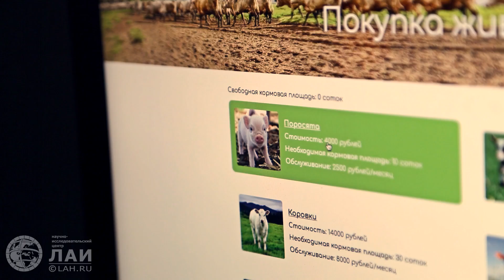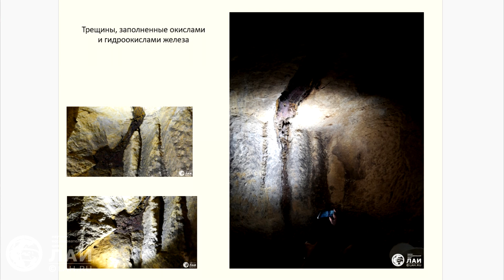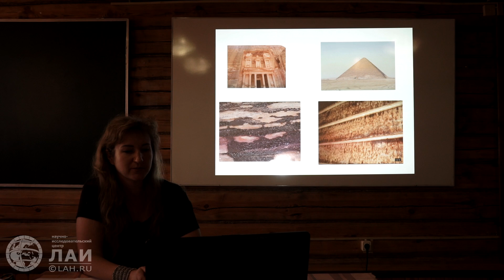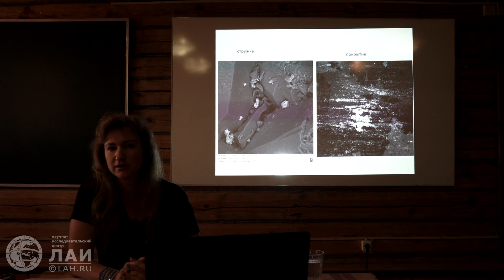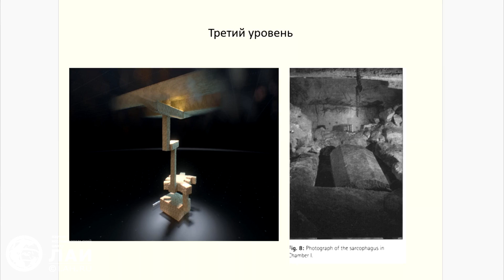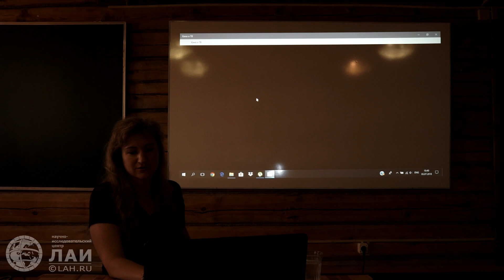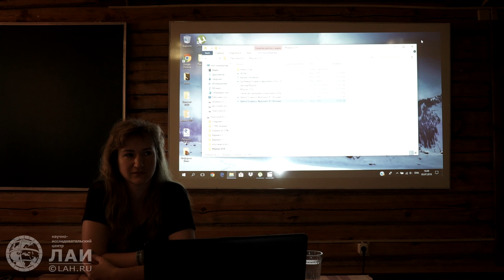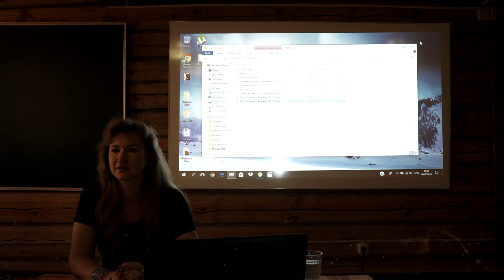Загадки Шахты Осириса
Доклад геолога Юлии Горловой по итогам посещения шахты Осириса в 2017 году, во время семинара ЛАИ в Египте.
 Научно-практический семинар НИЦ ЛАИ И НИИ ГСГФ "Пирамиды и время III".
Россия, Нижегородская обл., Навашинский район, поселок Судострой, научный городок "Перемиловы горы".
Криптовалюты: BTC - 12KPcqcTwgvovGnGs87N5vFDrMpxNsQNTH
ETH — 0xe66ba79b5c64346BAa7460Ea51366824eCB0ADBA
Вебмани
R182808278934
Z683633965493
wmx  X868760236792